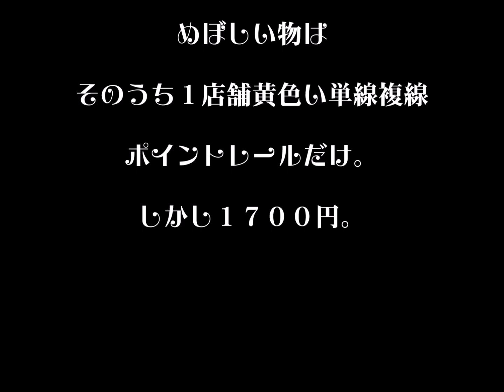某中古店でプラレールを見てきたその9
今日は５月２２日に合理化のため閉店するセカストへ。
ここにあったセットの黄色いスケルトンレール、どこのセットのものだろうか？